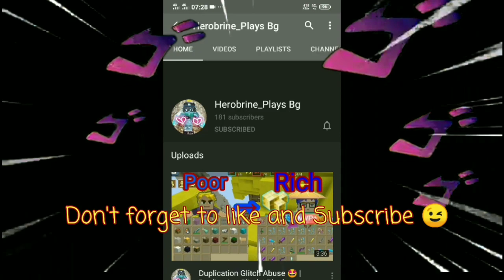Bedwars Runes Duplicate Glitch 😲😲- 💯 Legit | Blockman Go | Tutorial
close to the sun(Thefatrat No Copyright)